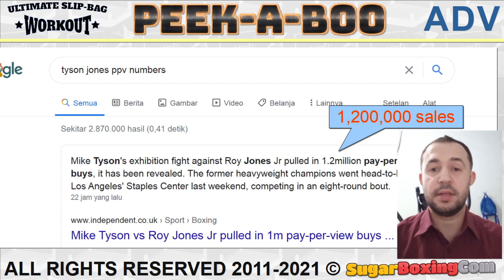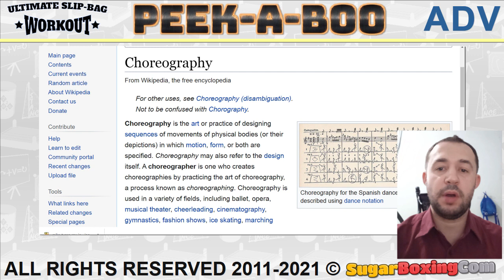Peek-A-Boo Course : Mike Tyson Choreography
Due to request for training DVDs and "secret" video's that we don't have and never intended to make... also, to fund some of our ongoing projects (TBBT game, USBW part 3), I decided to offer you online (ZOOM + Google Classroom) peekaboo course.
A full video description is coming soon, now just some infographics.
Estimated fee per person per class: 20$ , so total is 20$*10 = 200 $, it will include all our posters (IC + PPPP + USBW)

20$ include an online session of 1 - 1.5 h , and an evaluation of your HW in a form of video footages